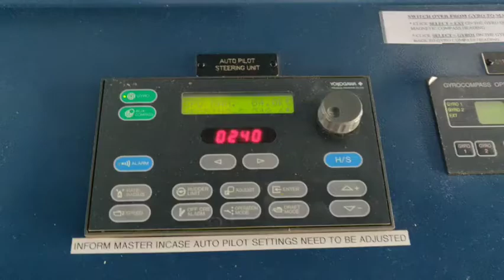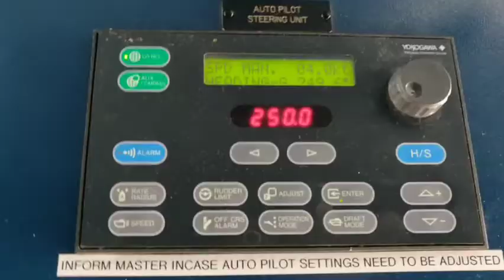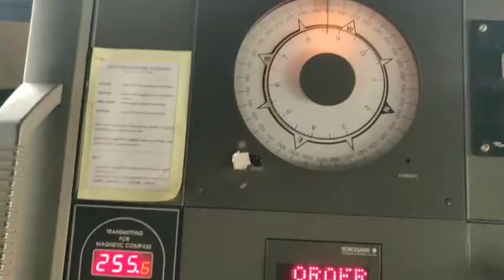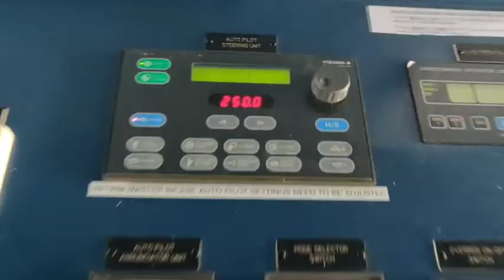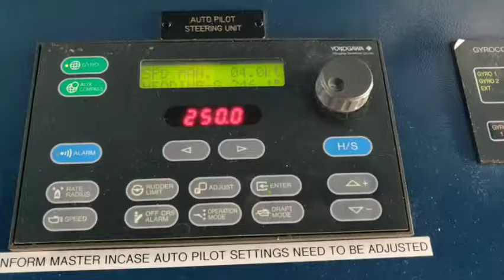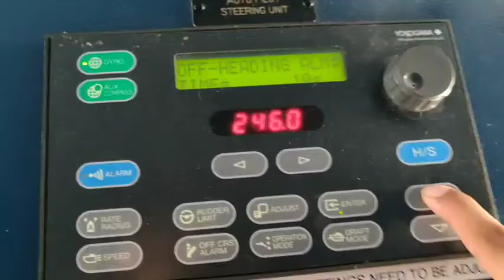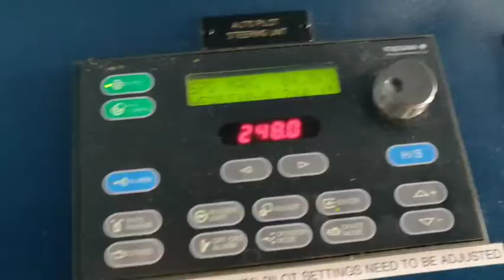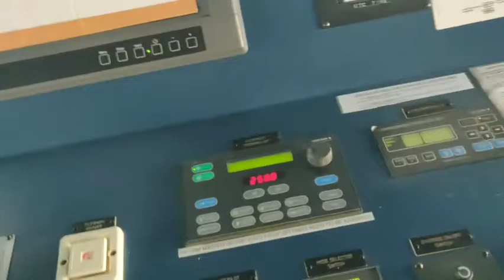Off course and Off heading alarm in Auto pilot testing procedure explained !!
Hello guys !! this is my first post on you tube for the informative purpose specially for the junior deck officers in merchant navy . It came to my mind as on our day to day life on board when we are trying to learn about various things on board we face many quaries and some of which we dont like to share or ask to our seniors , same used to happen  to me So i decided as now  a days everything you can learn Online so I have shared the procedure of testing the Off course and Off heading alarm in Auto pilot usually ask by seniors and vettings .